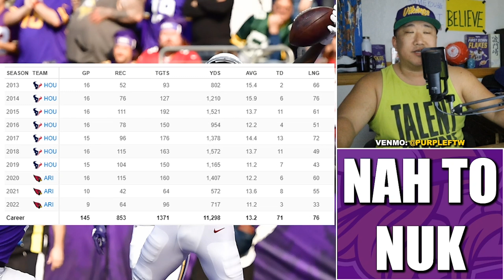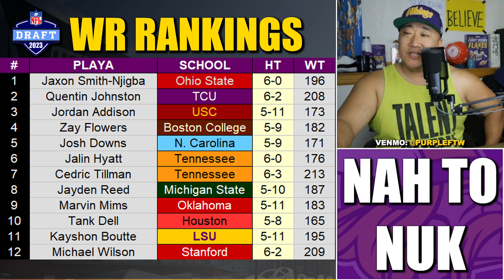No. The Vikings Should NOT Trade for DeAndre Hopkins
The Minnesota Vikings should NOT trade for Arizona Cardinals receiver DeAndre Hopkins.